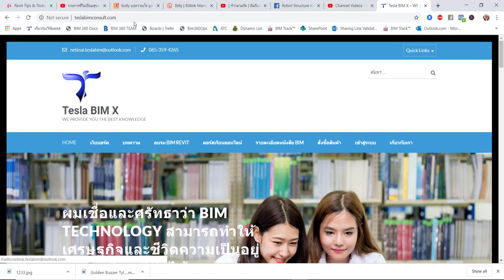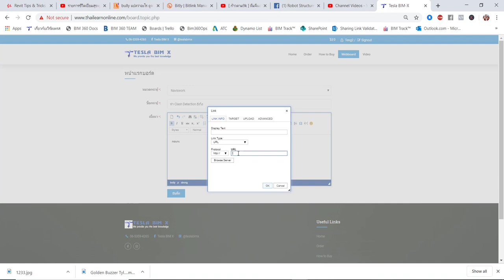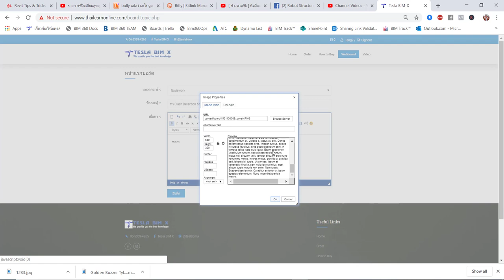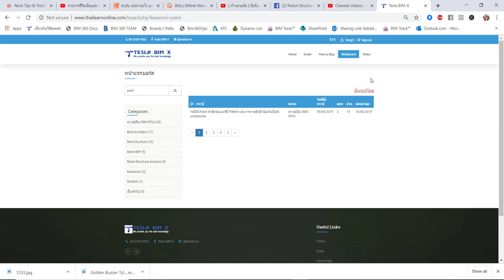วิธีการเล่นเว็บบอร์ด Tesla BIM X - อัพรูป แปะลิ้งค์ - Update*